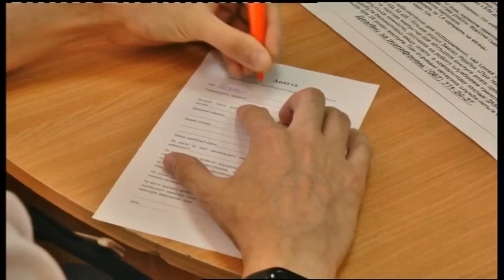05.07.2019. Новини. 13: 30